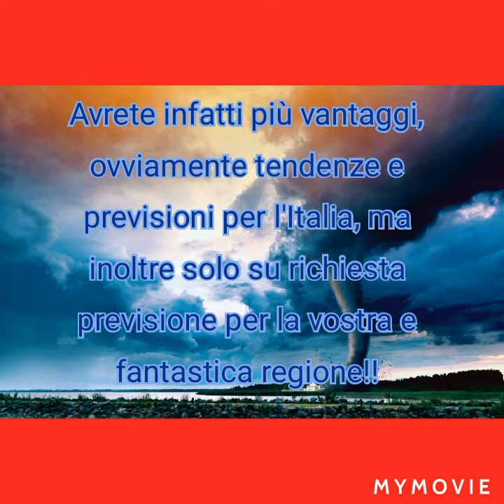EVENTO SPECIALE!!! PREVISIONI PER IL NORD, CENTRO, SUD, ANCHE PER OGNI REGIONE!!!